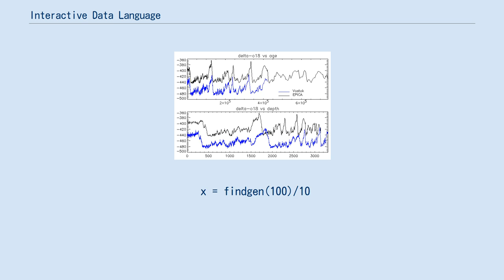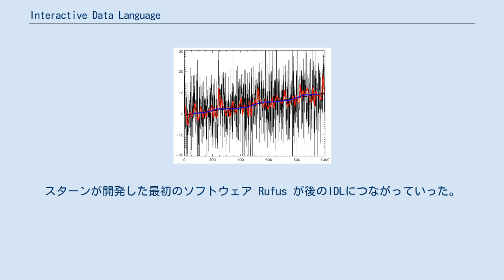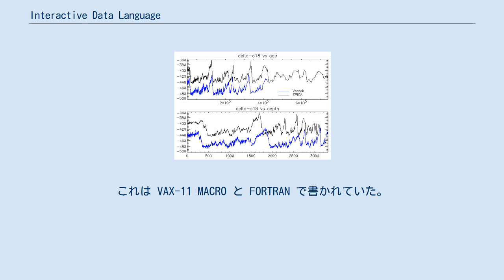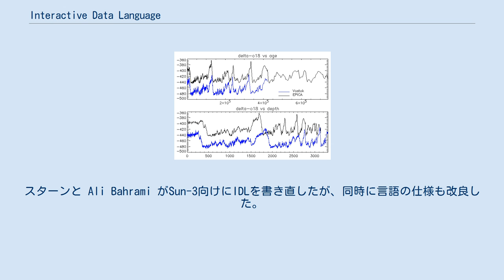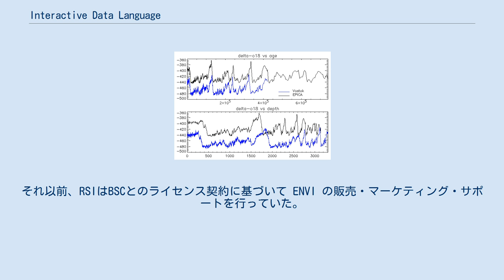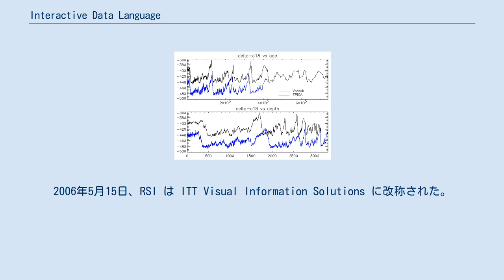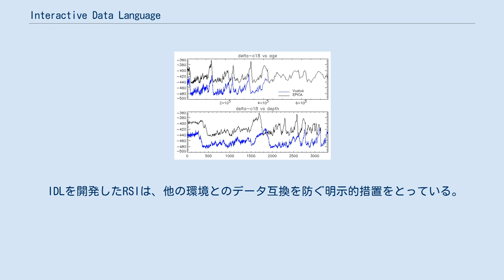Interactive Data Language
Interactive Data Language (IDL) は、科学技術計算でよく使われるデータ分析用プログラミング言語である。
 なおインタフェース記述言語 (Interface Definition Language) もIDLと略記されるが、全く関係ない。
本記事ではInteractive Data Languageの意味でIDLという略称を使用するものとする。
 IDLはベクトル化された数値を扱う対話型の言語であり、大量のデータを対話的に処理するのに使うのが一般的である（例えば画像処理など）。
構文はFORTRANに近く、一部C言語に似ている。
 IDL はVAX/VMSのFORTRANから発祥しており、構文にもその痕跡がある。
 x = findgen(100)/10
y = sin(x)/x
plot,x,y
 ここで、findgen という関数は浮動小数点数の1次元の配列を返すもので、その値は0から始まる整数の列と同じである。
 上の例で2行目はベクトル化された処理を行っており、1行目で生成された100要素の配列全体を処理している。
これは汎用の配列プログラミング言語（APLやJ）と似ている。
この例ではゼロ除算も含まれている（x の先頭の要素が0であるため）。
その場合IDLは算術オーバフローを通知するが、配列 y の対応する箇所（先頭）には NaN を格納して処理を続行する。
NaN は3行目の plot コマンドで描画する際には無視される。
 他の多くの配列プログラミング言語と同様、IDLのベクトル操作は非常に高速だが（高度に最適化されたFORTRANやC言語のループに匹敵する）、配列の各要素に個別に処理をすると非常に遅くなる。
従ってIDLを使うなら、大量のデータにベクトル処理を施す場合が適している。
 IDLの元となったバージョンは1970年、コロラド大学ボルダー校の大気宇宙物理学研究所 (LASP) が開発した。
LASP のデビッド・スターンは科学者が自分でプログラミングして仮説を検証したりアプリケーションを修正できるようにするプロジェクトに関わっていた。
スターンが開発した最初のソフトウェア Rufus が後のIDLにつながっていった。
Rufus はPDP-12で動作する単純なベクトル計算器であった。
Rufus をPDP-8に移植したのが Mars Mariner Spectrum Editor (MMED) である。
MMED は LASP の科学者らがマリナー7号とマリナー9号のデータを解析するのに使った。
その後、スターンは SOL という言語を書いた。
これもPDP-8上で動作する。
Rufus や MMED が電卓的だったのに対して、SOL は FORTRAN 風の構文の本格的プログラミング言語になっていた。
SOL には配列処理機能だけでなく、簡単なグラフィック機能もあった。
 1977年、スターンは LASP を離れ、Research Systems Inc. (RSI) を設立した。
RSIの最初の製品はPDP-11向けのIDLであった。
この時点でIDLがサポートしていたグラフィックスは、使える端末が限られていた（テクトロニクス製やラスターグラフィック端末）。
RSIはこの最初のIDLのライセンスを1979年にNASAのゴダード宇宙飛行センターとボール・エアロスペースに売却した。
2年後、RSIは最初のVAX/VMS版IDLをリリースした。
これは VAX-11 MACRO と FORTRAN で書かれていた。
VAX の仮想記憶と32ビットのアドレス空間を生かした製品である。
アメリカ大気研究センター (NCAR)、ミシガン大学、コロラド大学ボルダー校、アメリカ海軍調査研究所などがこのバージョンからIDLを使い始めた。
 1987年、RSIはUNIX向けIDLの開発に取り掛かり、VAX版をそのまま移植するのではなく、完全にC言語で書き換える必要が生じた。
スターンと Ali Bahrami がSun-3向けにIDLを書き直したが、同時に言語の仕様も改良した。
その後、IDLは拡張と各種プラットフォームへの移植がなされ、Linux、Microsoft Windows（1992年）、Mac OS（1994年）などでも動作するようになっていった。
 1992年、IDLにウィジェットが追加され、イベント駆動型のグラフ...